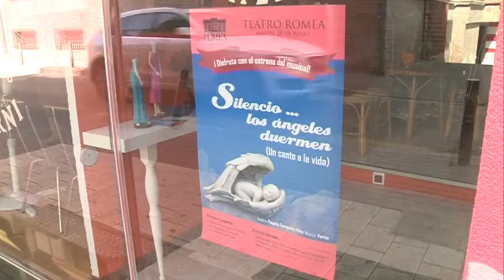28/06/2016 Se presenta el musical “Silencio, los ángeles duermen”